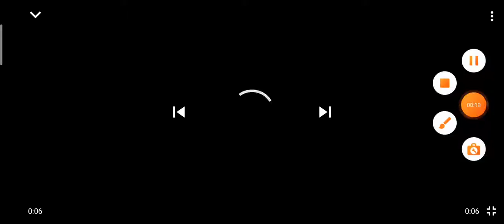December 23, 2020